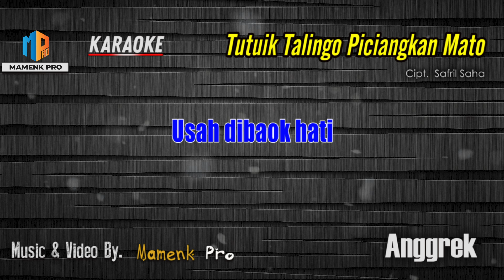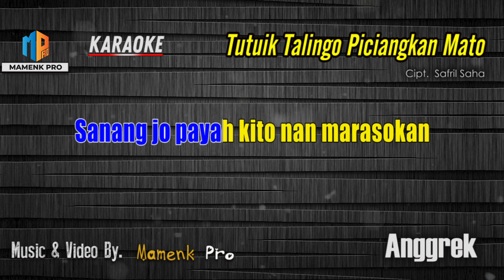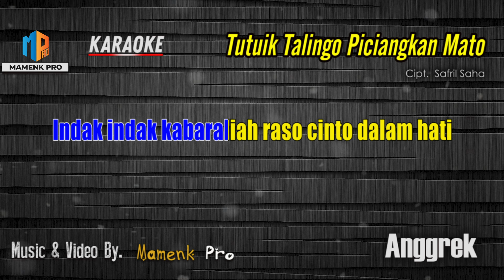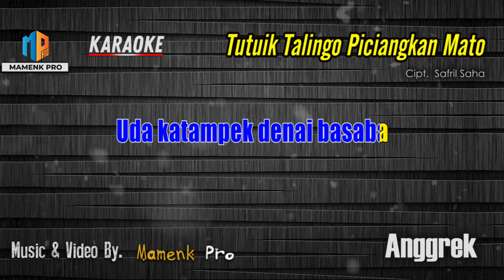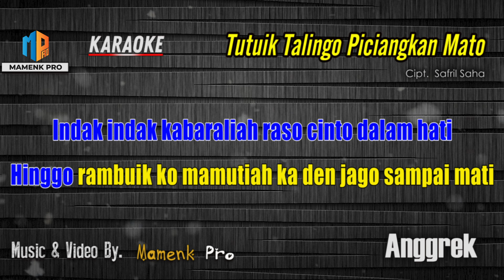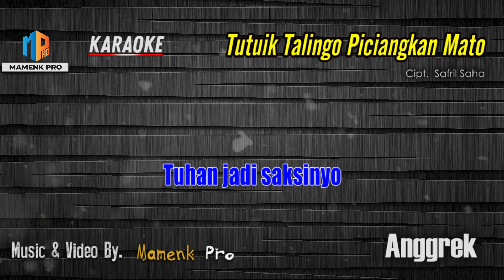Karaoke Tutuik Talingo Piciangkan Mato - Anggrek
Artist: Anggrek
Title: Karaoke Tutuik Talingo Piciangkan Mato
Song Lyrics: Safril Saha

Lirik:
♪ Karaoke Tutuik Talingo Piciangkan Mato ♪

Usah dibaok hati
Gunjiangan urang ka bakeh diri
Sanang jo payah kito nan marasokan
Tutuik talingo piciang kan mato

Bialah bansaik dikanduang badan
Basukur kito kapado tuhan
Uda katampek denai basaba
Denai katampek uda basanda
Untuak salamonyo

Reff.
Bukan bukan hanyo harato hiduik labiah tapandang
Tapi harago diri nan labiah di pandang urang
Elok laku baiak budi bia pun bansaik di diri
Sanang katibo

Indak indak kabaraliah raso cinto dalam hati
Hinggo rambuik ko mamutiah ka den jago sampai mati
Ganggam arek tangan denaiko hinggo manutuik mato
Tuhan jadi saksinyo

Channel  @MamenkPro    adalah channel video music dalam bentuk karaoke/ minus one vocal, musik dalam video 100% di produksi ulang oleh Mamenk Pro. Dukung terus chanel kami dengan LIKE, SHARE  dan SUBSCRIBE serta SUPERS THANKS nya ya agar kami bisa terus bersemangat untuk menghadirkan video musik karaoke terbaru lainya, khusunya lagu - lagu dari ranah minang.